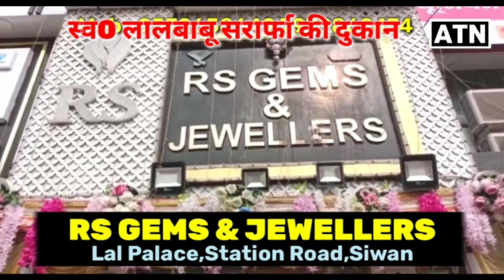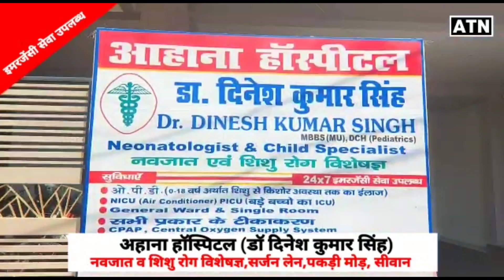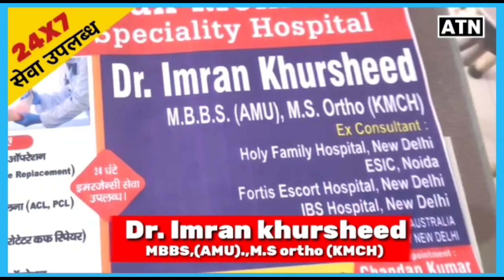सीवान जिला परिषद के सभागार मे JDU नेताओ ने मनाई बापू की पुण्यतिथि!!ATNLIVE.IN